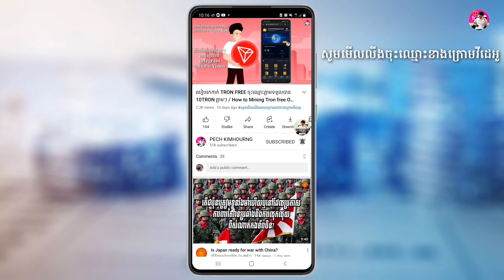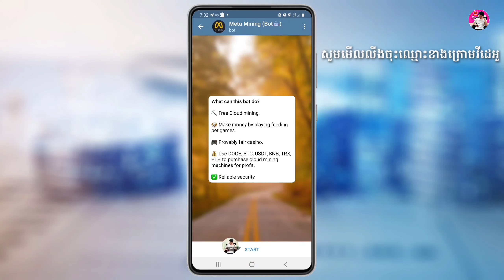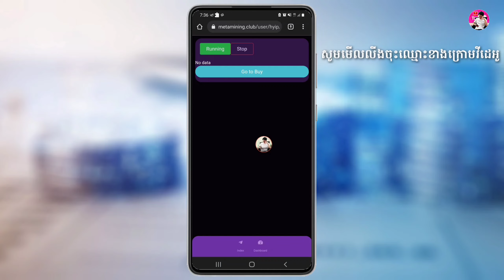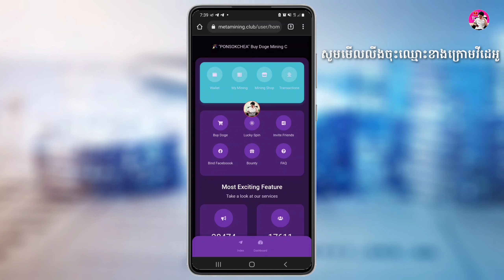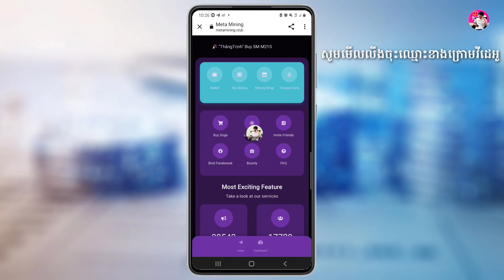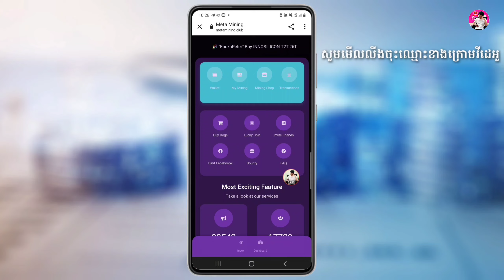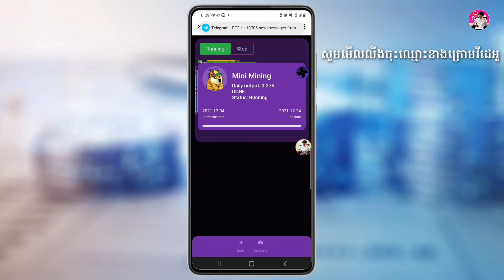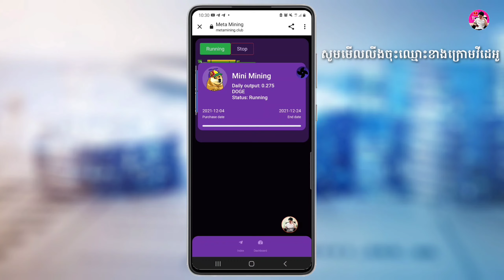How to Earn DOGECOIN on Bot Telegram // របៀបរកកាក់ DOGECOIN Free តាម Bot Telegram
. Another Videos...

☆សូមជួយចុច Subscribes
☆សូមជួយចុចសញ្ញាររូបកណ្ដឹង(All)
☆សូមអរគុណ !

🙏សូមអធ្យាស្រ័យរាល់ការនិយាយទៅមានការរអៈរអួលខុសឆ្គងនៅប្រការណាមួយ សូមជួយគាំការចែករំលែកនៅចំណេះដឹងតិចតួចនេះផង💕